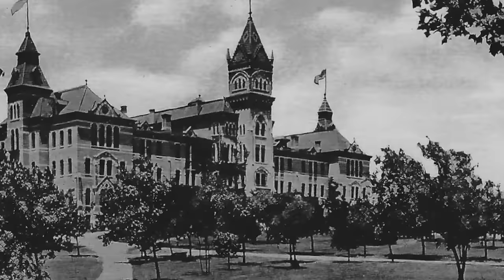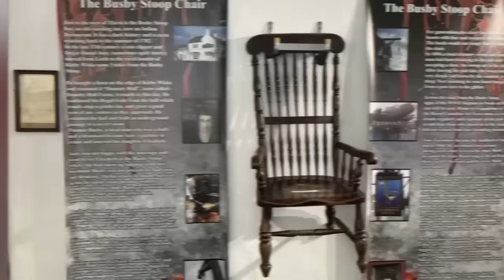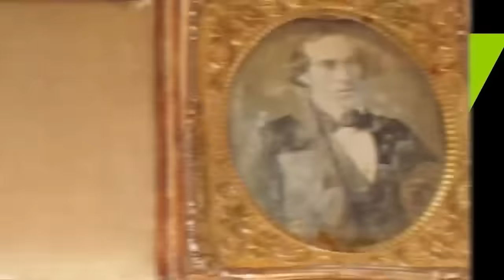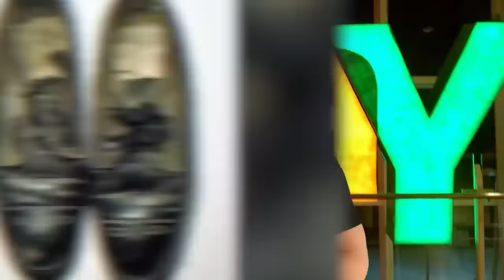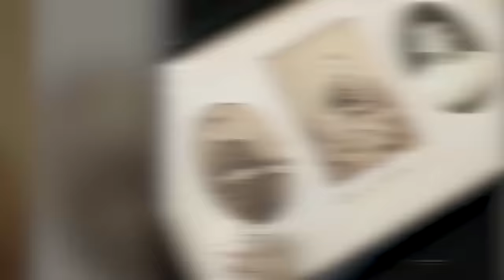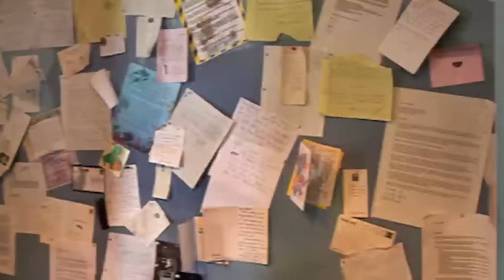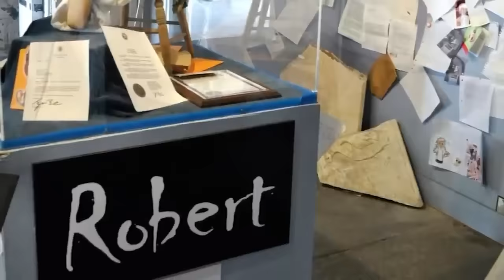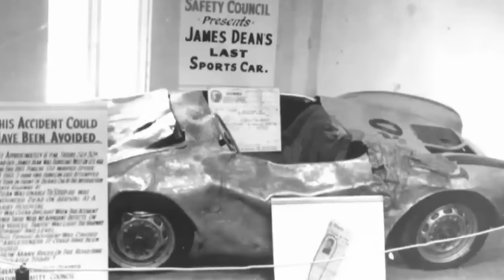Ancient Cursed Objects Scientists Refuse To Touch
😈In this video, we'll take a spine-chilling look at some of the most haunted and cursed objects with ties to the devil. From creepy dolls to cursed paintings, these items are said to be cursed by the devil himself.😈